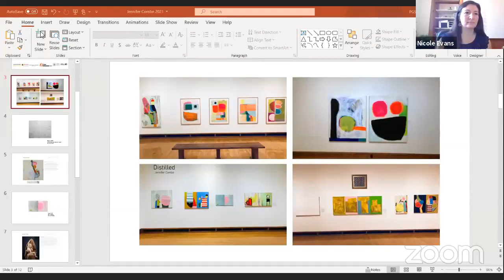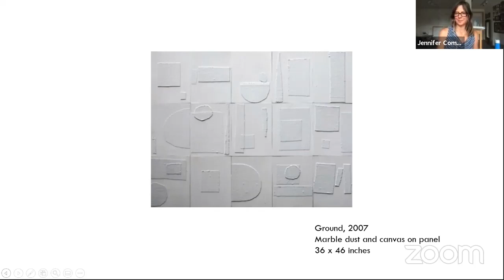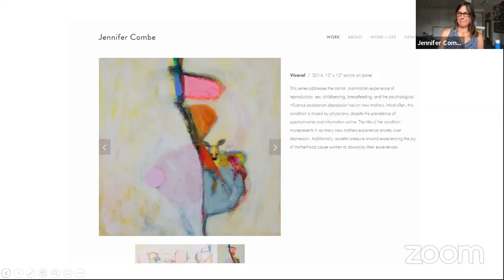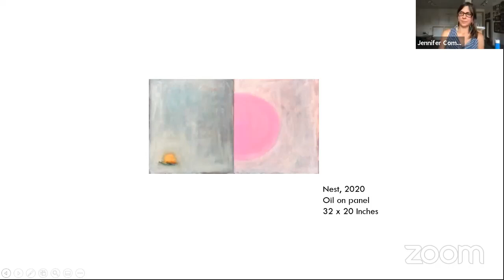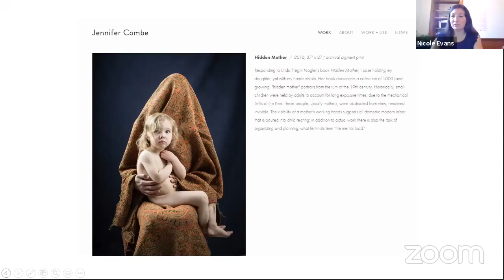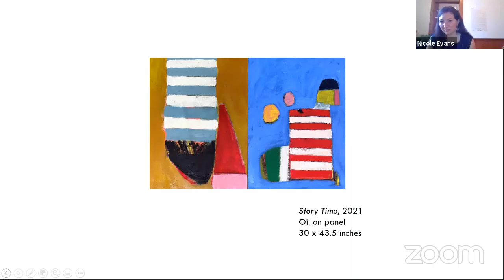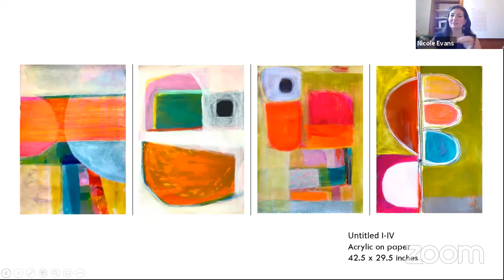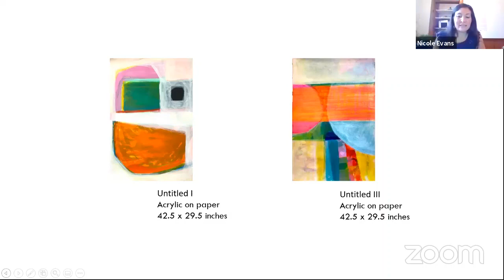Artist Discussion with Jennifer Combe: Distilled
Virtual Discussion via Facebook Live July 20, 2021 at 6:00pm

Join exhibiting artist Jennifer Combe, and Curator of Exhibitions and Collections, Nicole Maria Evans for a virtual online discussion about the artist, her work and her exhibition.

Jennifer Combe: Distilled
June 11, 2021 through September 16, 2021

Distilled, is an exhibition of non-objective abstract paintings by Jennifer Combe. She is an artist, mother, and associate professor of art at The University of Montana. Combe’s research and artistic work explore cultural constructs around gender and mothering, ability, and schooling.